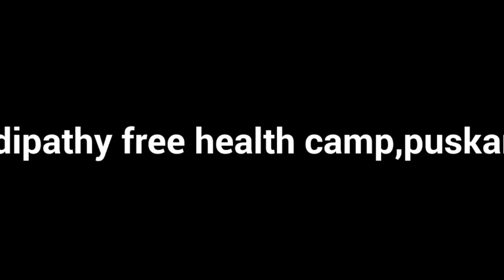Nadipathy free health camp @ Godavari Pushkaralu in Rajahmundry.